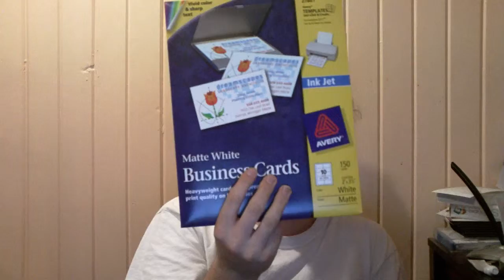6 days until VidCon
this video countdown series I'll be telling you are looking forward to at VidCon. As well as updates.